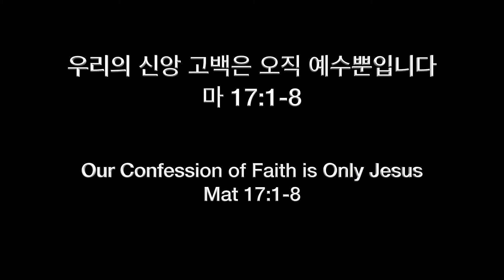06.01.2021 - 새벽 예배 - 우리의 신앙 고백은 오직 예수뿐입니다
제목: 우리의 신앙 고백은 오직 예수뿐입니다
설교: 박아브라함 원로목사님